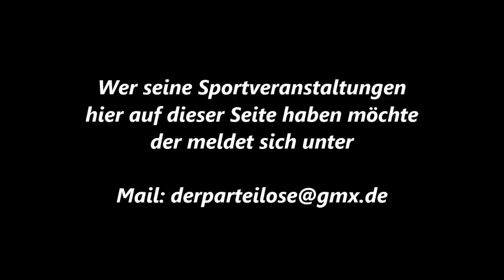13 * Der Sportler * Boxen * Profi Boxen * Pressevorstellung * Allee Center * 3 * 30.04.2013